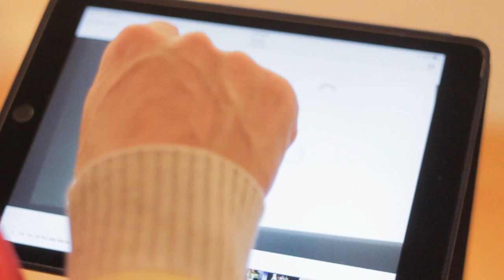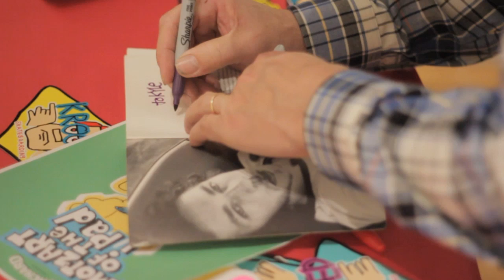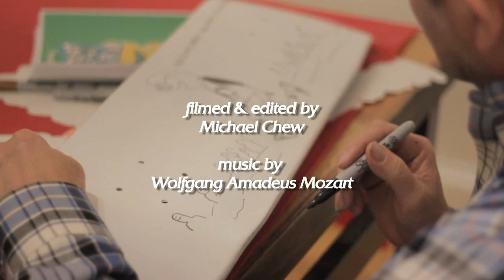Motzart of The Ipad - Mark Gonzales Film Screening at Orchard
On Saturday December 26th the one and only Mark Gonzales visited the Allston shop for the first ever public screening of his iPad short films in the Extension Gallery!

Check the video above by Michael Chew for a recap of the event, and head to read an interview with Mark for more insight behind the process of creating these iPad videos.

Thanks to Adidas Skateboarding and Krooked for the support in putting on this most memorable event!